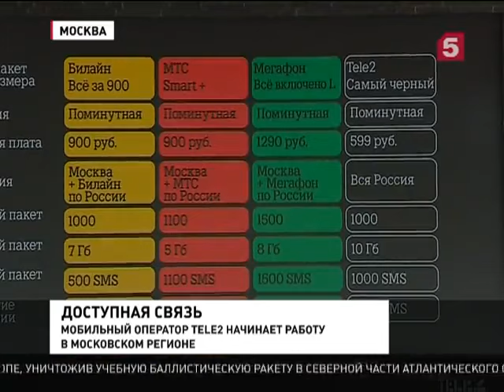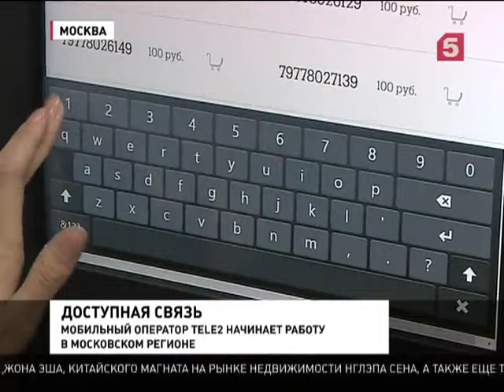Сотовая связь в Москве станет дешевле и доступнее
На рынок выходит компания, которая уже давно и хорошо знакома жителям других регионов. В столице начинает работать сеть Tele2. Уже завтра её сим-карты поступят в продажу.